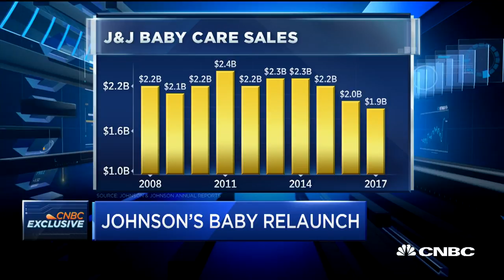Johnson & Johnson CEO Alex Gorsky On Revamping Baby Products | CNBC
Johnson & Johnson CEO Alex Gorsky speaks with CNBC’s Meg Tirrell on the company’s annual investor day in an exclusive interview.